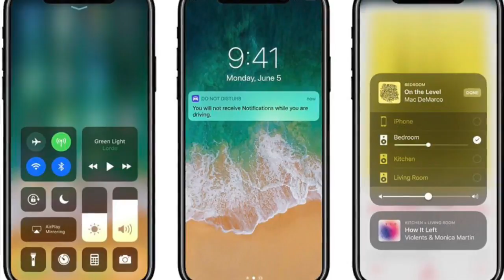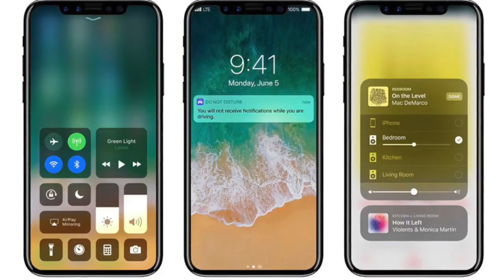New iPhone 8 - DESIGN IS NICE